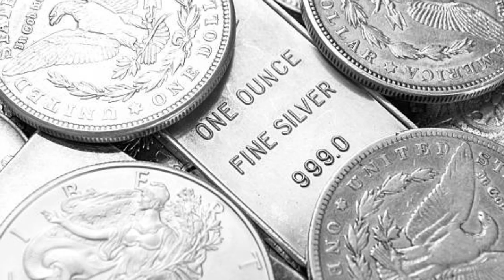Today Gold Price In India | 22-06-2021 | Today Gold Rate | Vizag​​​ | Hyderabad​​​ | GoldPrice​​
watch ►Today Gold Price In India . 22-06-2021 . Today Gold Rate . Vizag​​​ . Hyderabad​​​ . GoldPrice​​ . Telugu Mantra